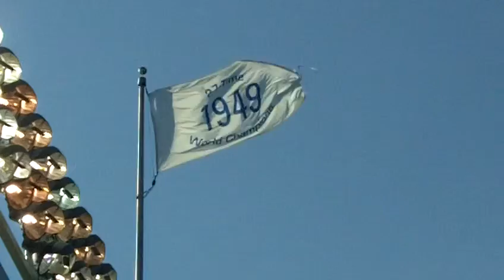Vin & Gina @ the Yankee Game,.9/25/10...... 997 1694